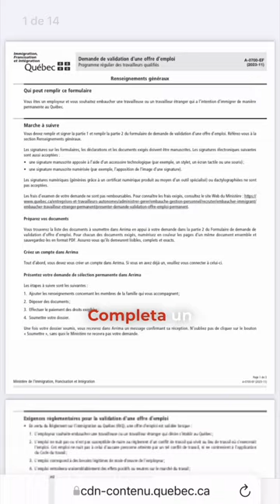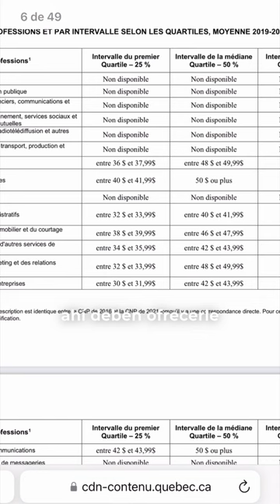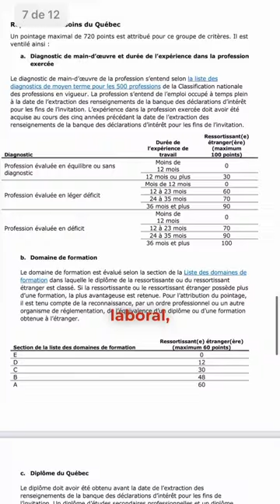ARRIMA - La entrada exprés de Quebec para migrar a Canadá